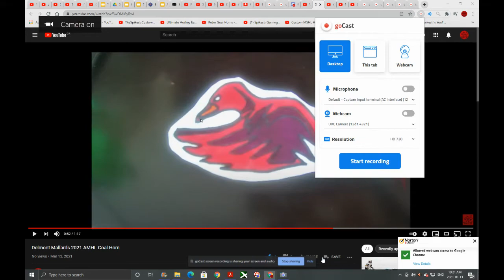Wilmington Admirals 2021 AMHL Goal Horn